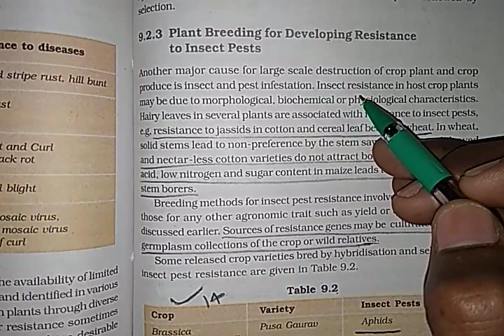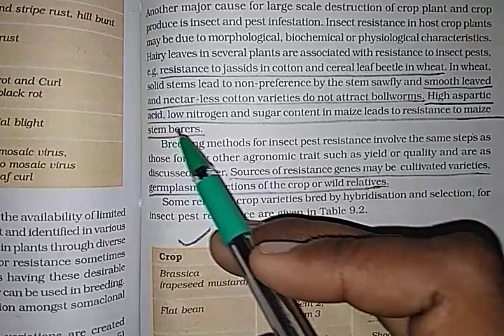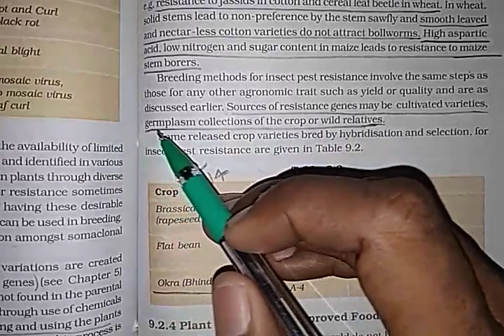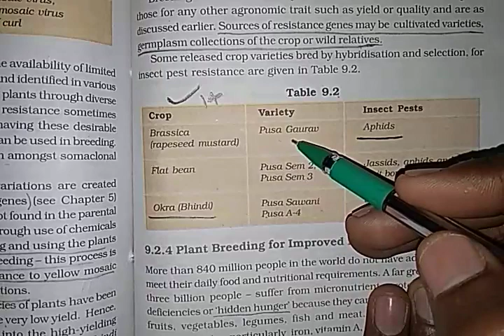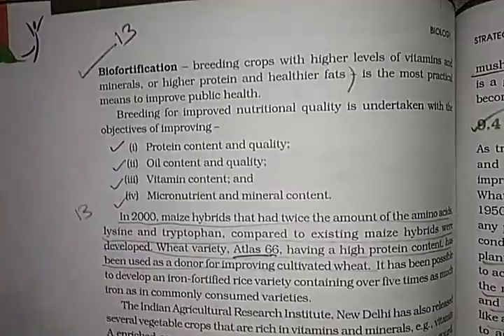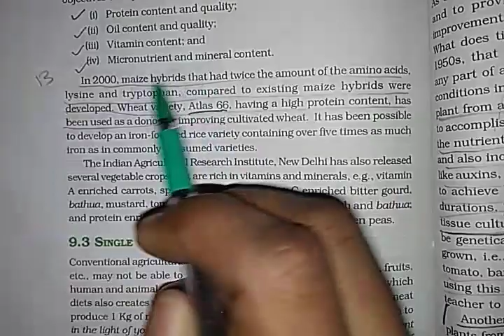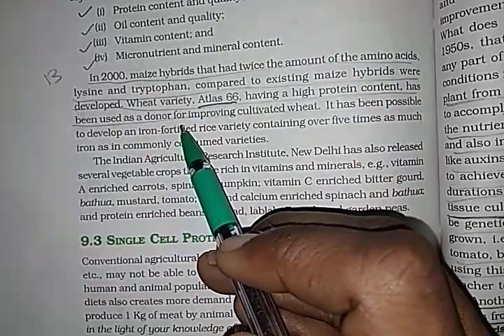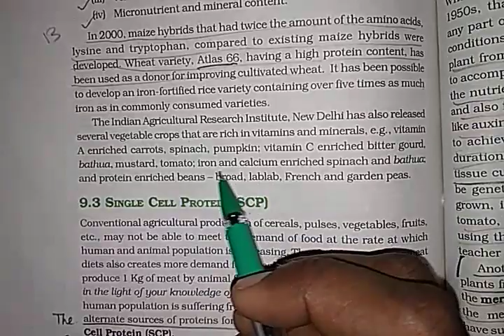Class 12 biology ch.9,part 7||Resistance to insect pests||Study with Farru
Topic-Plant breeding for developing resistance to insects pests and plant for improved food quality